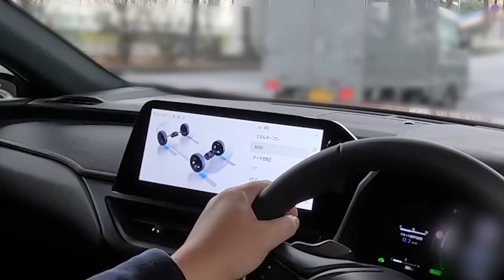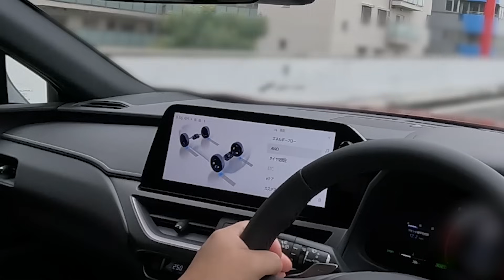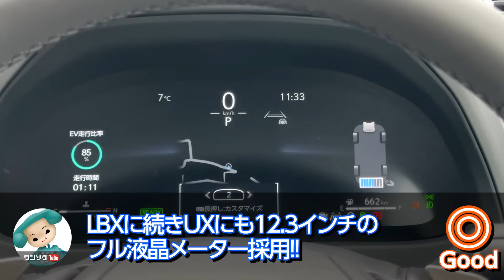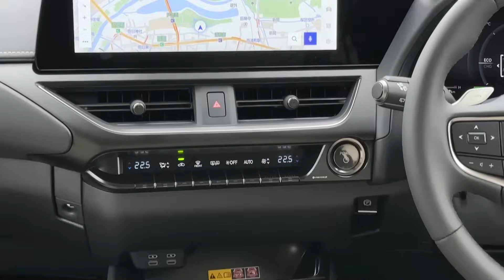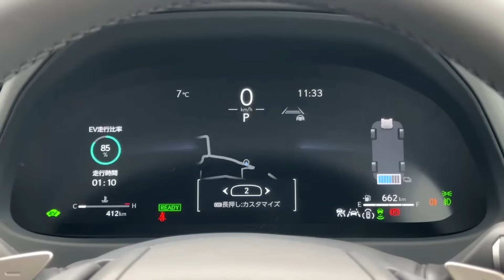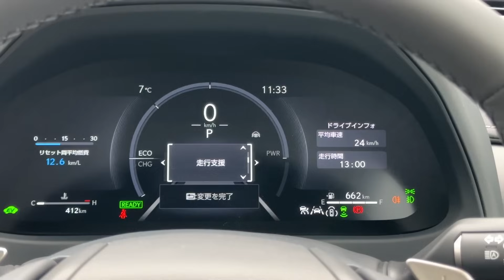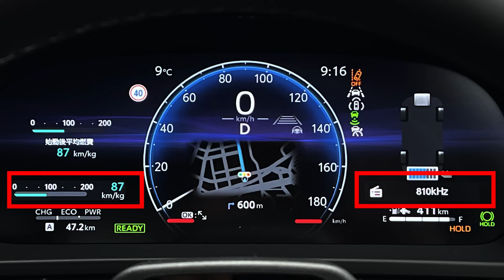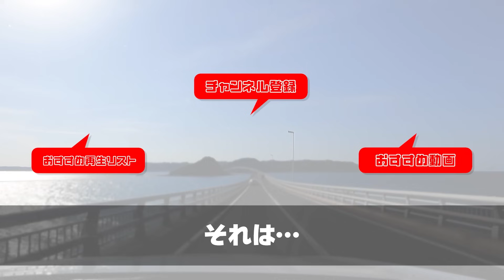【新型レクサスUX300hマイナーチェンジ試乗!!】LBXと比較して走りはどうだ?! 価格差100万円の価値は? | LEXUS UX300h version L AWD 2024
マイナーチェンジした新型レクサスUX300hに試乗しました!! 今回はドライブフィール編です。

【コミコミいくら?】レクサスLBXの購入前にチェックしたい11の注意点、見積もりまとめはコチラ↓

●AMAZONでの購入はコチラ

2021.12- ランドクルーザー300 GR-S
2022.01- アウトランダーPHEV
2022.09- 日産エクストレイル
2022.12- クラウンクロスオーバー
2023.02- ヤリスクロスGR-SPORT
2023.02- レクサスRX500h
2023.02- プリウスZ
2023.03- クロストレック
2023.05- レンジローバースポーツ
2023.05- ZR-V
2023.06- デリカミニ
2023.06- BMW X1 20d
2023.07- セレナルキシオン
2023.08- レクサスLX
2023.10- 新型N-BOXカスタム
2023.10- ヴェルファイアZ Premier
2023.11- アウトバック
2023.12- スペーシアカスタム
2023.12- テスラモデル3
2024.01- クラウンスポーツ
2024.01- レクサスLBX

00:00 新型レクサスUX300hマイナーチェンジ試乗
00:50 新型レクサスUX300h 市街地走行
06:58 新型レクサスUX300h 高速走行